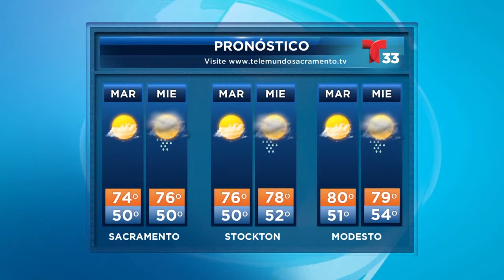Noticias 33 Martes 21 de Abril 7:45 a.m.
Ahora en Telemundo 33, NOTICIAS 33 por la mañana. Breves informativos entre 7am y 9am durante nuestro programa estelar de las mañanas UN NUEVO DÍA.
Busca la programación local de Telemundo 33 en:
Antena Digital 33.1 HD | Dish 33 | DIRECTV 33 | AT&T U-Verse 25|1025 HD | Xfinity 25 | 714 HD